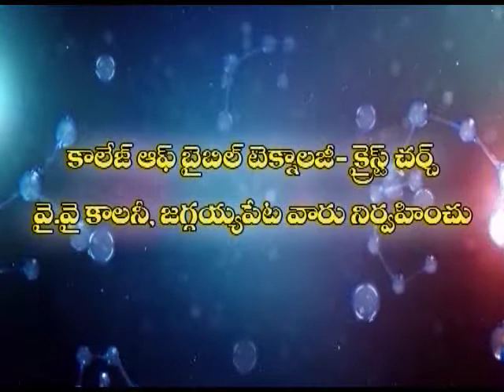VIJAYA RAO GARU 01 02 16